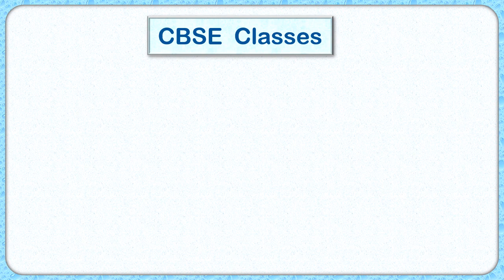Q.9) Find "4^x + 4^-x" Olympiad level (Class VIII - Maths - Exponent & power)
Ch:5 Arithmetic Progression - CBSE - Class X - Math - NCERT -  Ex 5.3 - Q.